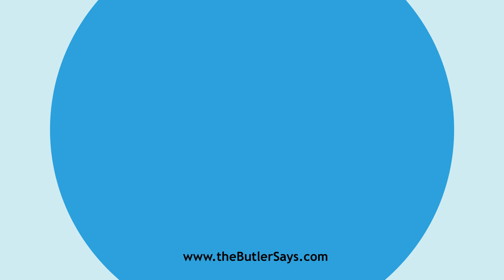Learn how to say this word: "Brag"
This is the definition of "Brag":
v. i.  To talk about one's self, or things pertaining to one's
   self, in a manner intended to excite admiration, envy, or wonder; to
   talk boastfully; to boast; -- often followed by of; as, to brag of
   one's exploits, courage, or money, or of the great things one intends
   to do.